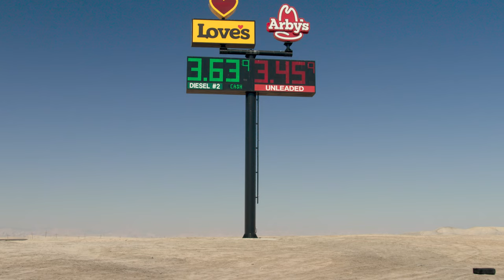Everything But The World Trailer | CPH:DOX 2022